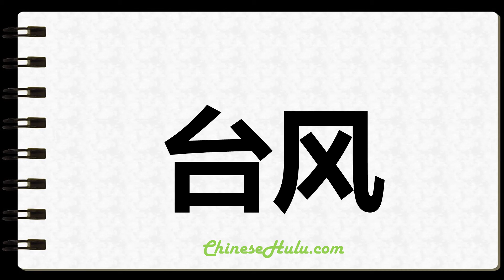How to Write Typhoon in Chinese